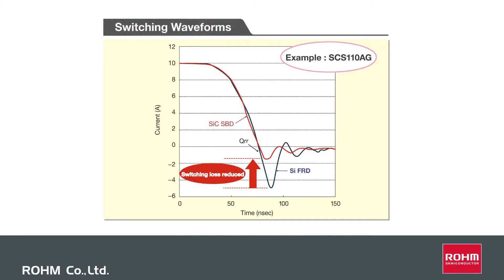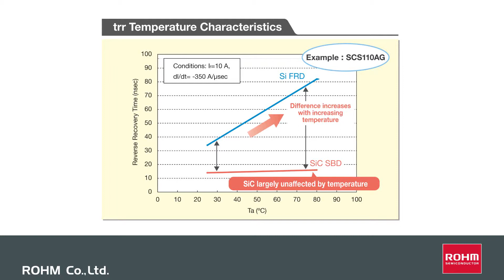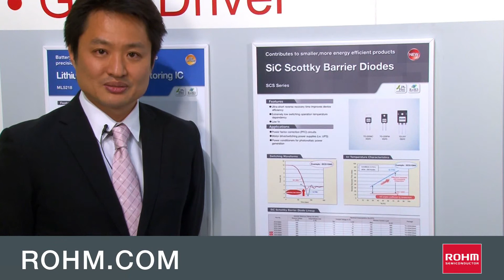ROHM SiC Schottky Barrier Diodes (Japanese)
ROHM SiC Schottky Barrier Diodes